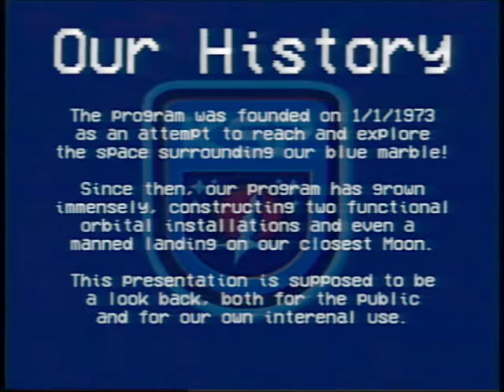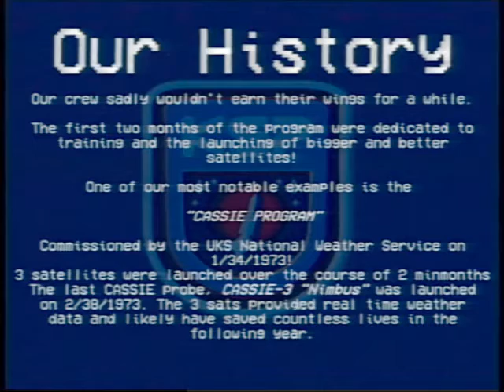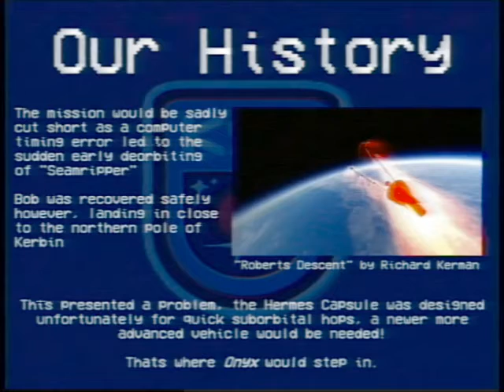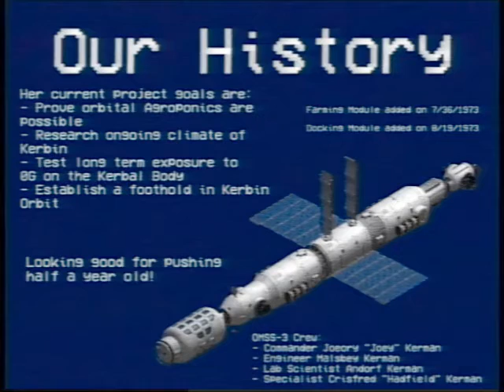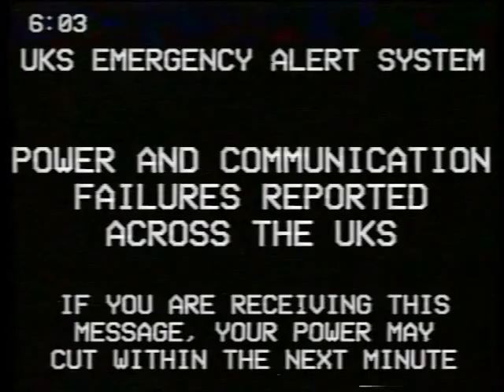1974 NEW YEARS - Argent Cosmos "A Look Back" Presentation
VHS Tape of the 1974 New Years Event Incident

Music is Snowfall by Claude Thornhill